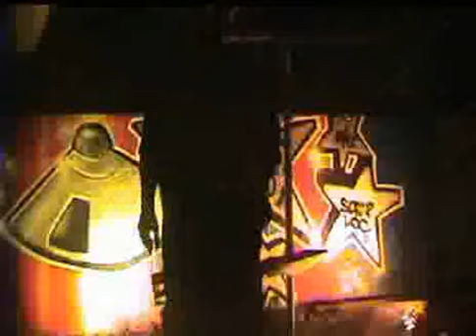Brotha Load (PUTS, Double K, People Under The Stairs)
first and only video from Double K's (people under the stairs) rap quartet, "Brotha Load."